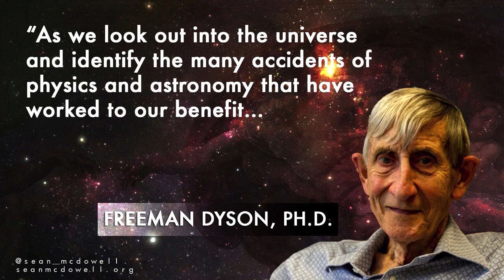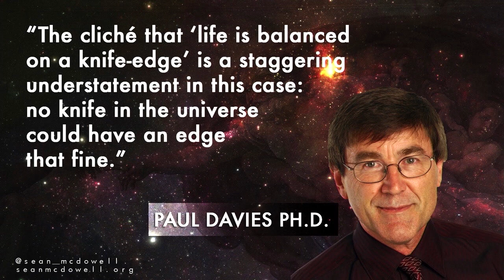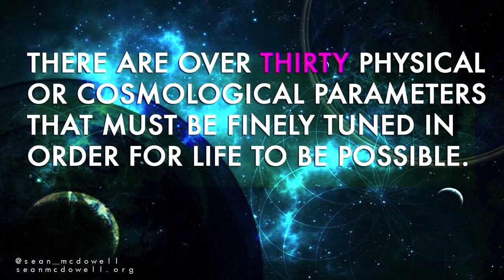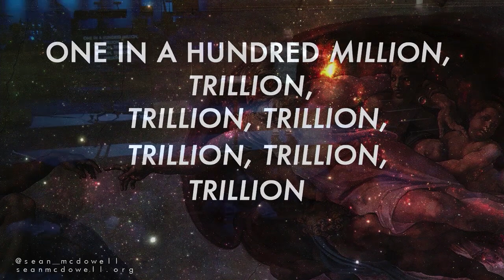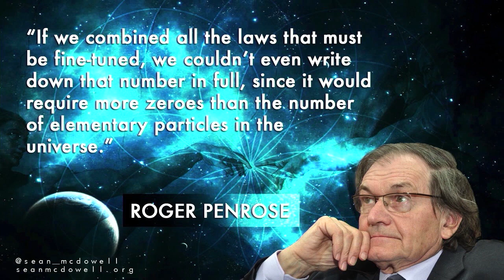A Fine Tuned Universe Points to God (Here's How and Why!)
Cosmic fine-tuning is often considered one of the best arguments for God. In this teaching, from a recent conference, I break down the concept of fine-tuning so it is understandable and interesting. Check it out and consider sharing with a friend.

READ: Evidence that Demands a Verdict